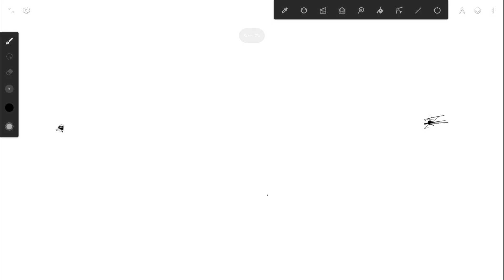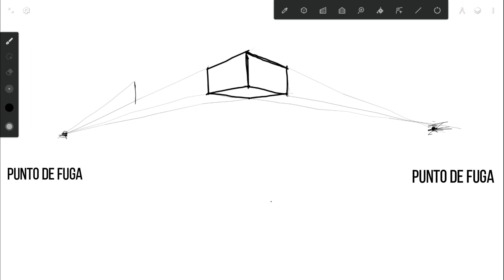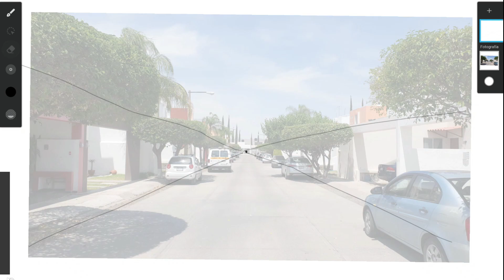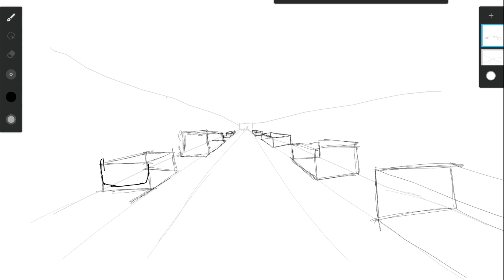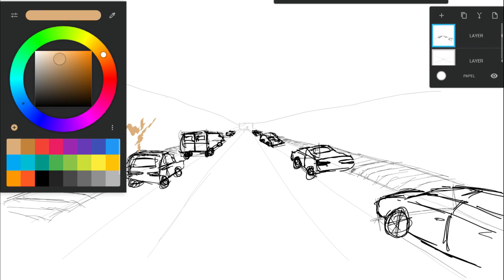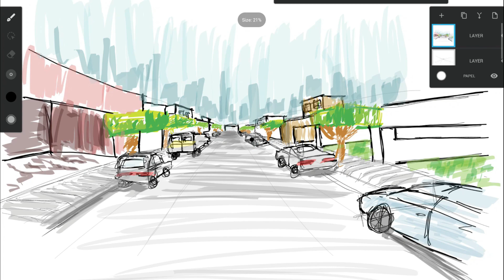TE ENSEÑO A DIBUJAR EN PERSPECTIVA¡ (¿Cómo dibujar en perspectiva?)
Que te parece si vas a darte una vuelta a mis otras redes y me dices que piensas va?

Y si ya estamos por aquí , porque no me sigues en mi cuenta personal?